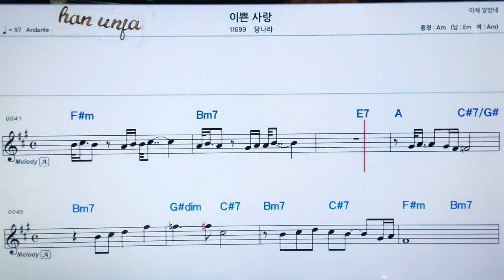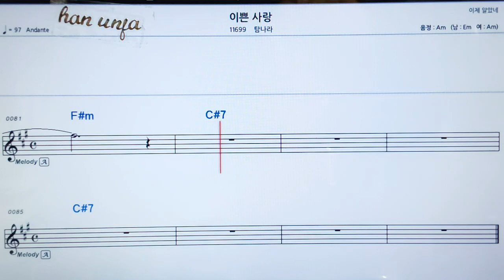💖 이쁜 사랑/탐나라 👍MR,가라오케 악보 코드 가사 ,Karaoke반주